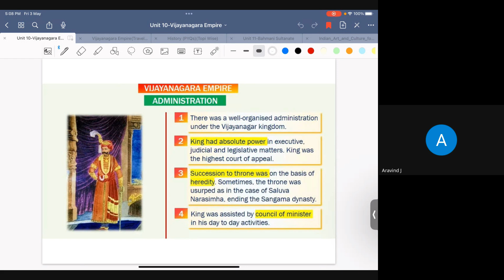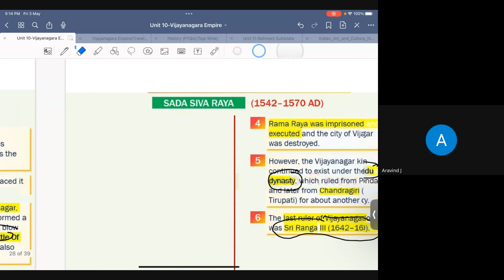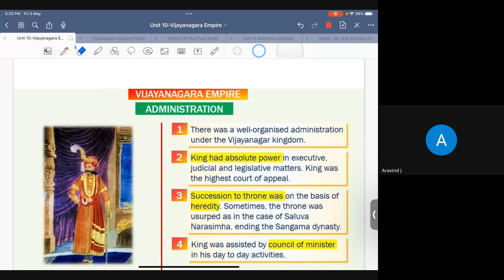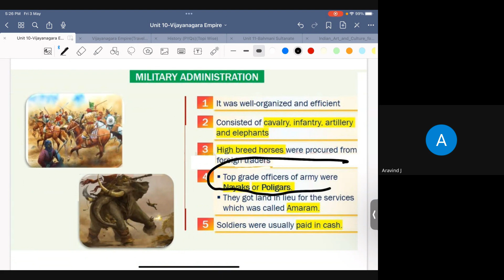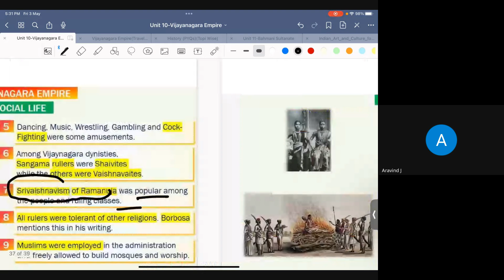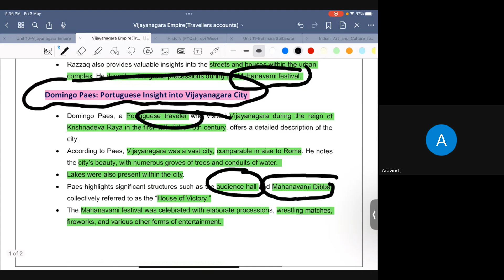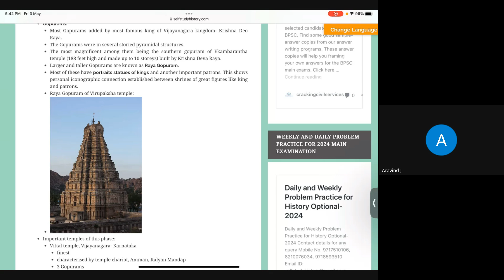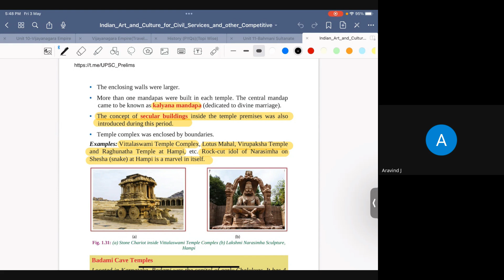Medieval Indian History in Malayalam | Vijayanagara Empire | Midhunmohan IFS | Part 2/2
In this lecture, Midhunmohan IFS teaches about the Vijayanagara Empire in Early Medieval History. It is a very important lecture for the UPSC CSE Exam.

follow our telegram channel for the materials discussed in this video